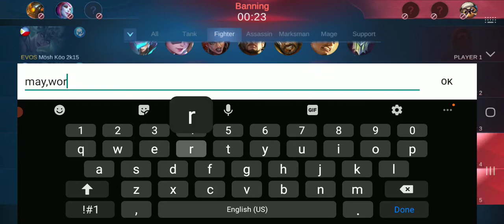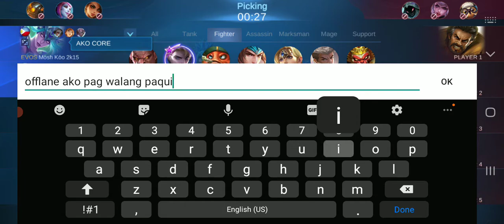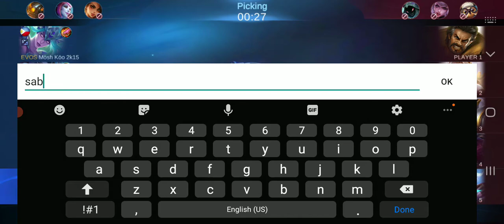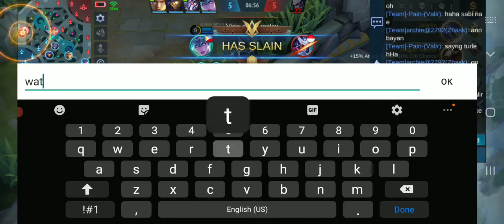Tanga daw ako kasi nag Lesley ako